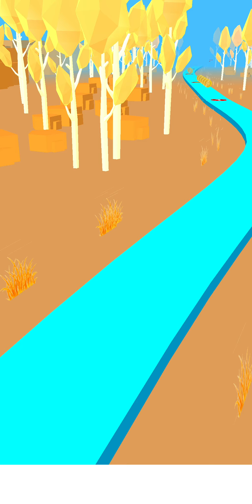Tower Run Game 3D All Runner Skins Unlocked All levels Gameplay